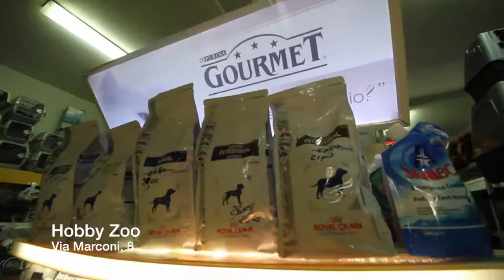Happy Christmas 2015 - Hobby Zoo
Barcellona, da sempre la città della convenienza. In queste feste ancora di più.